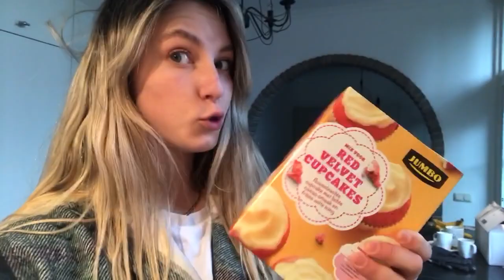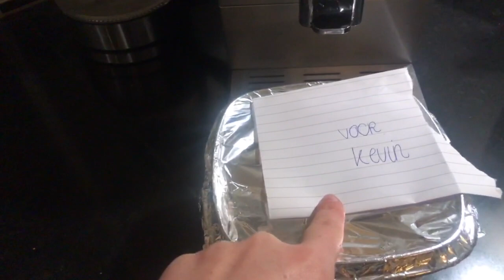DAG IN HET LEVEN MET EEN PUP IN QUARANTAINE ☆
Welkom op ons kanaal : Jordy baan & Anouk Hengst
Wij hebben een dagje gefilmd met Lilo onze nieuwe pup, be ready voor veel puppy praat (sorry, haha)

We hopen dat jullie allemaal veilig en gezond zijn!
Stay save

En veel plezier met kijken! Let me know wat je er van vind in de comments
 x Jordy & Anouk